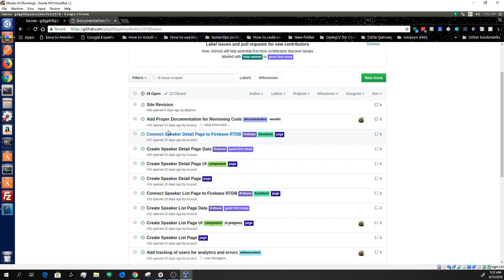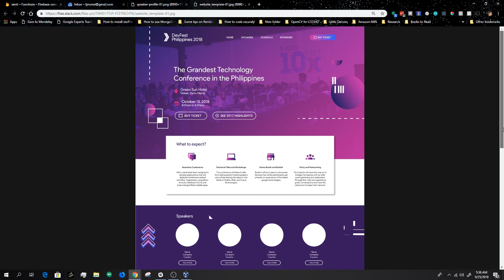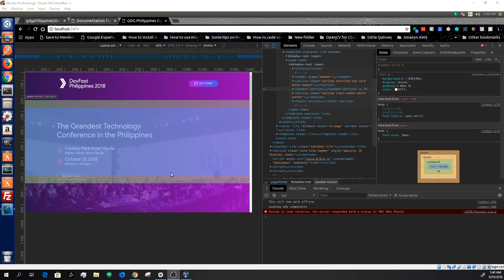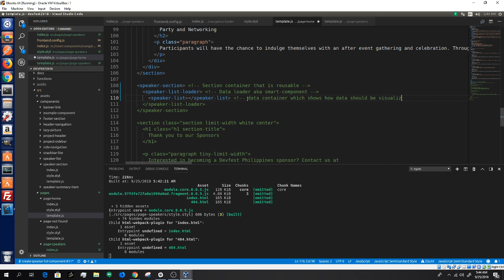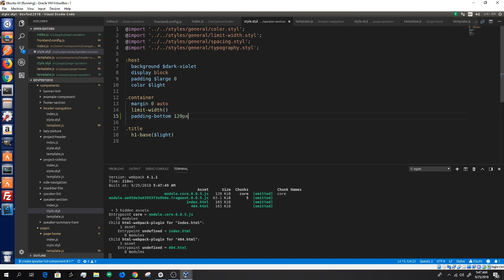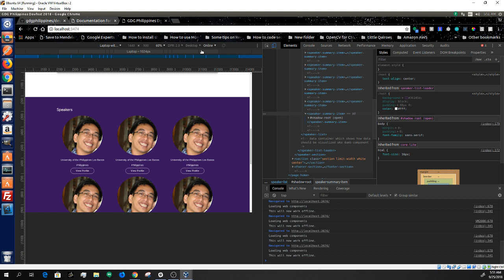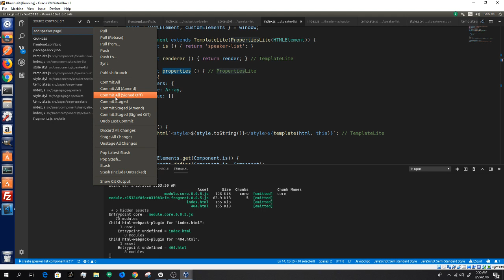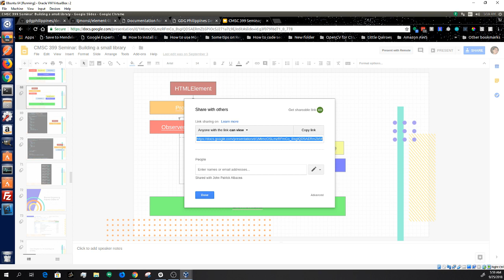Working on Element-Lite Starter Kit: Devfest 2018